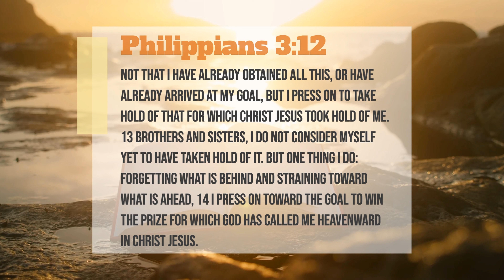TCIS Weekly Updates (The fifth week of October)